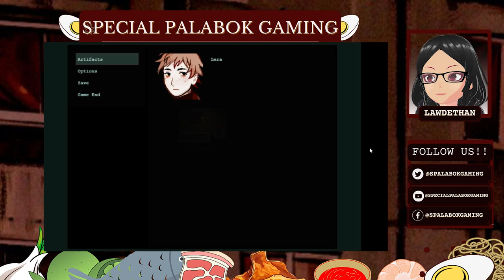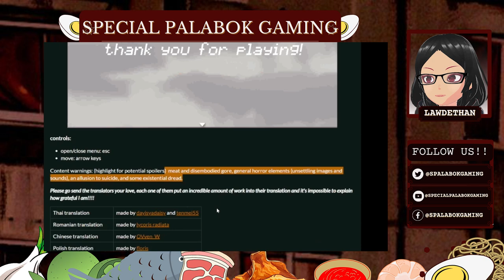WE LIKE TO STEAL THINGS (FLESH BLOOD & CONCRETE PLAYTHROUGH)